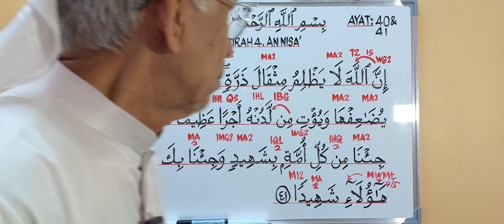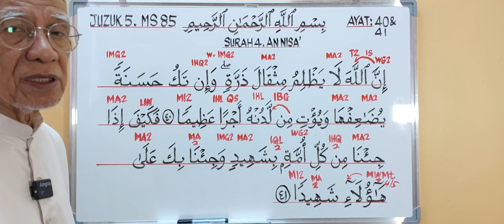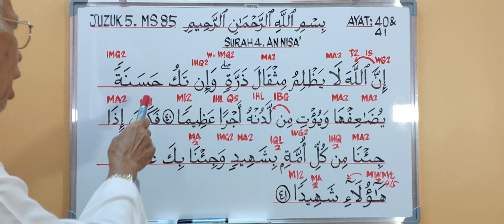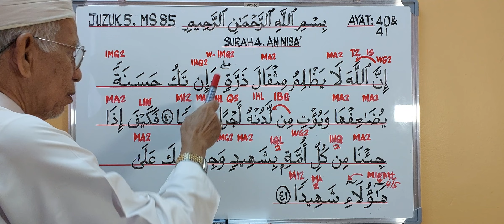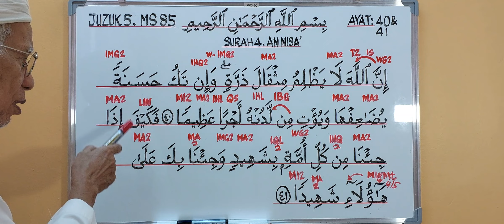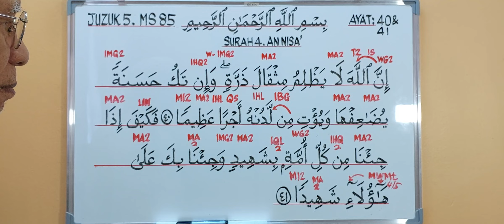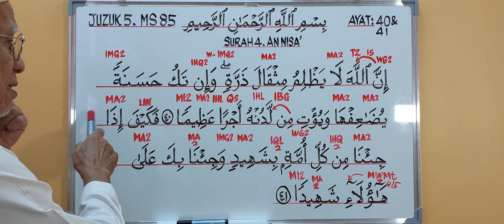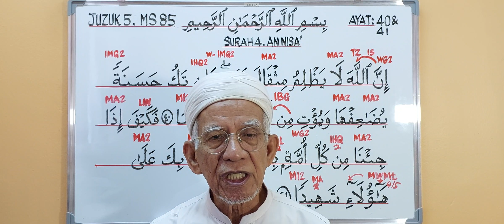Ayat 40 & 41, Surah 4 An Nisa', Juzuk 5. Belajar Baca Al Quran Bertajwid. ‎@syedzainudinalkhaerid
Siri ini mengajar kita membaca  ayat 40 dan 41, Surah 4. An Nisa', Juzuk yang ke 5. Berserta penjelasan tentang hukum tajwid yang terdapat di setiap sukukata, kalimah dan antara kalimah dengan kalimah yang terdapat dalam ayat tersebut. ‎@syedzainudinalkhaerid